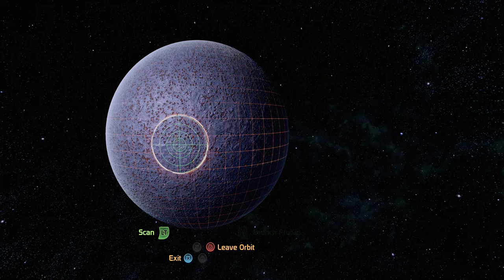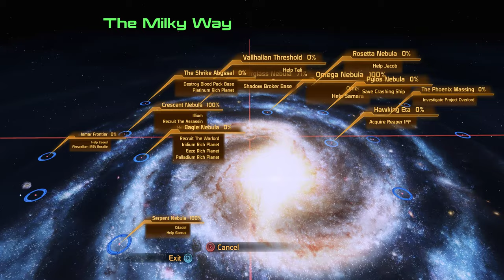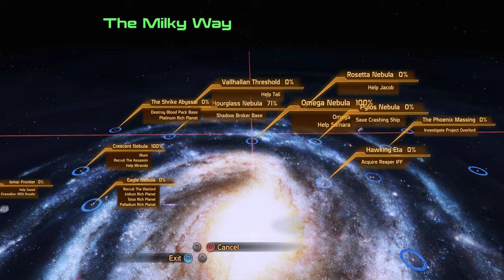Mass Effect 2 Femshep Part 21: Recruit Thane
Recruit Thane Krios on Illium.
Kasumi and Jack